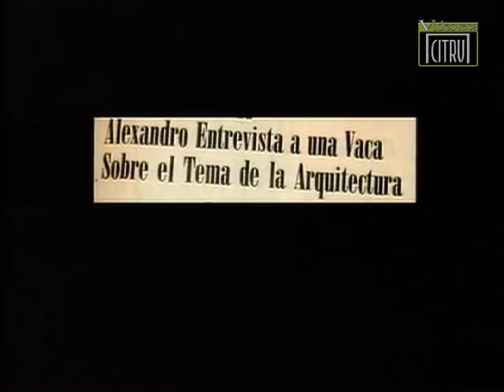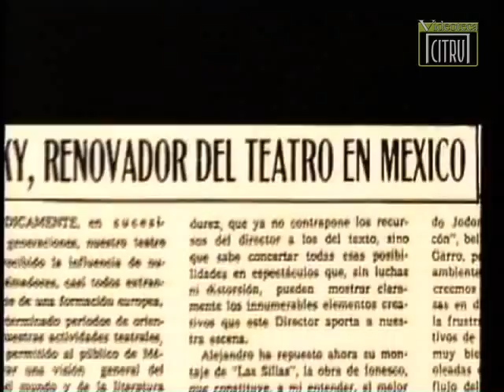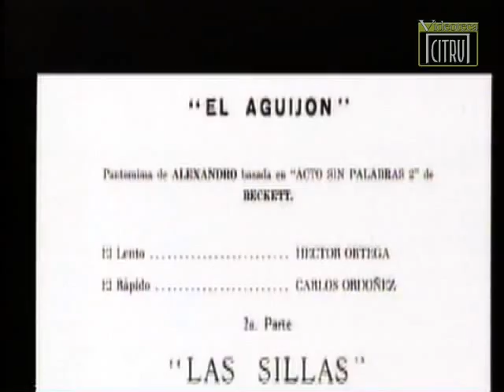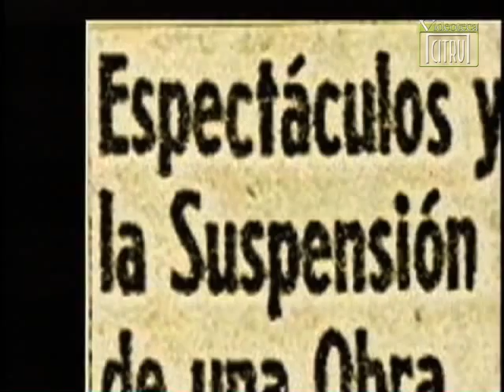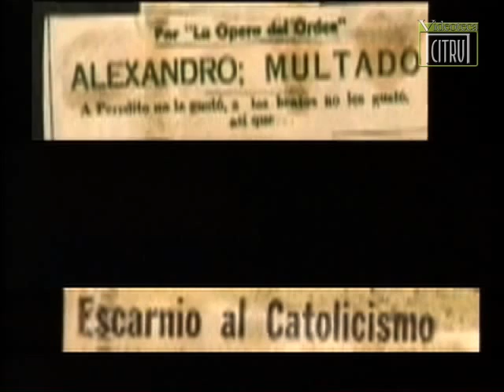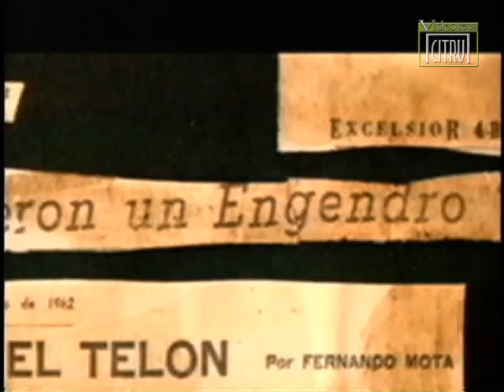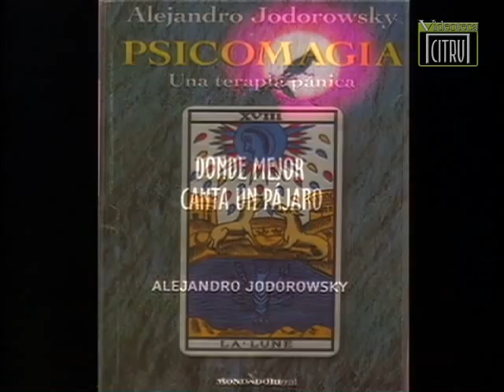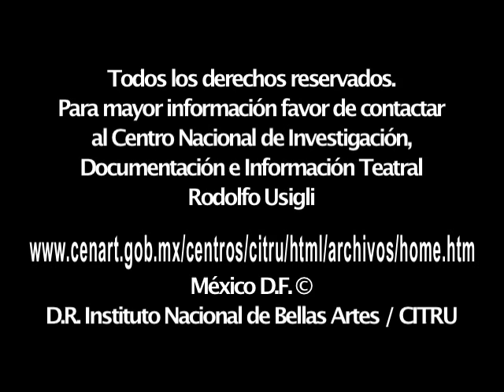CITRU Teatro Pánico Alejandro Jodorowski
Este corto documental forma parte de una investigación en torno al trabajo escénico de Alejandro Jodorowsy en México. El video parte de una entrevista realizada a Jodorowsky en 2005, y contiene imágenes inéditas del paso de este controvertido creador por los escenarios nacionales.

Investigación: Angélica García.